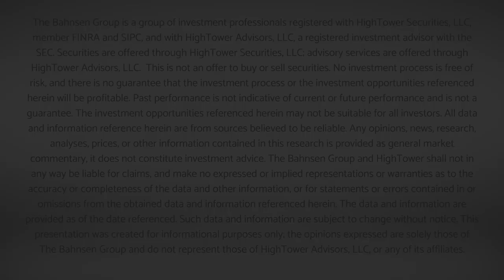National Video Conference Call Replay - June 29, 2020